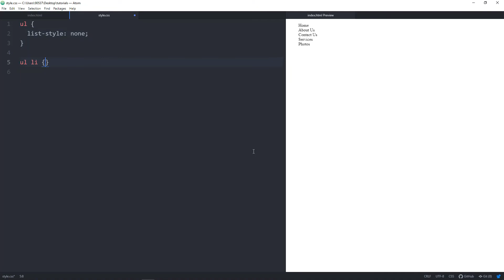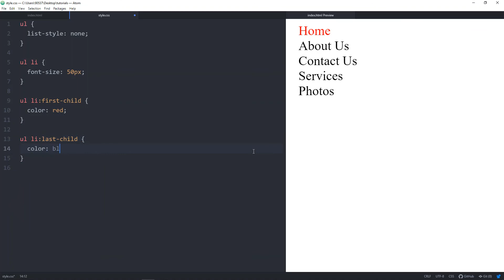CSS first child & last child selectors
In this video we will learn ways of underline text in CSS.